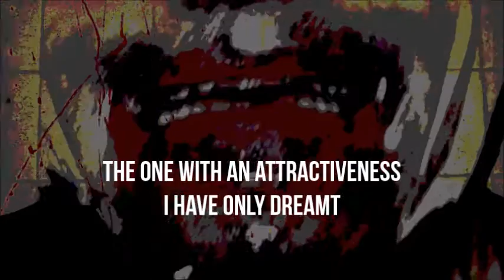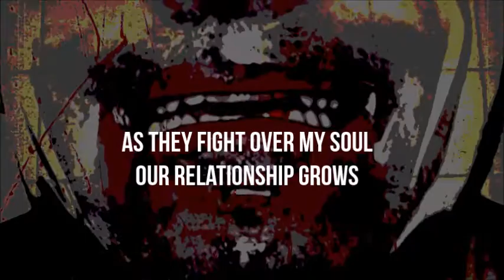Memoirs of a Bastard (Slob Room) - The Stairs [MUSIC]